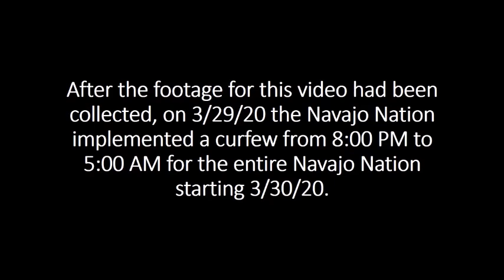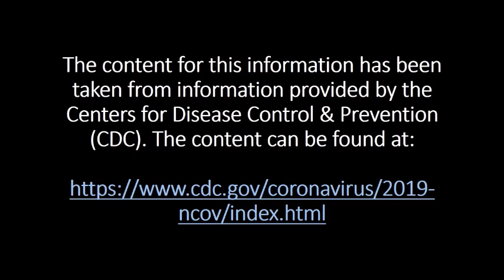How to Protect Yourself From COVID-19 (Navajo Language Video)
This is a video that I had made in regards to how to protect yourself from COVID-19 or Corona Virus, or "Dikos Nitsaaí Nahast'éí Ts'áadah Bee Wójíhígíí" as it is known in Navajo.

These are from recommendations by the CDC referenced 3/29/20. Information is constantly changing in regards to how to combat this virus, so this information may change over time. Below is the transcript for those who are practicing their Navajo language reading skills:

Yá'át'ééh!
Hello!

Díí naalkidígíí bee Dikos Nitsaaí Nahast’éíts’áadah Bee Wójíhígíí haaléit’áo bits’ąą ádaa áhólyáa doleełígíí éí baa hashne’ dooleeł.
In this video, I wanted to talk briefly about ways to protect yourself from COVID-19.

Áłtsé góne’ígíí éí… T’áá ahą́ą́h níla’ tą́nínánígis.
1. Wash your hands often.

Níla’ t’áadoo tááńgisí nináá’ dóó nichį́į́h dóó nizéé’ t’áadóó bídílnihí.
If you haven't washed your hands, don't touch your eyes, nose, and mouth.

Naaki góne’ éí… Hasłáagi nanináago ła’da dilkosgo t’áadoo bit’áahjį’ naninahí.
2. In public, avoid close contact with people who are sick.

Hastáá adées’eez bíighahgo nihita’ nahaz’áago ádeínóhsin danihiłní.
Keeping 6 feet away from each other is recommended.

Tą́ą́’ góne’ éí… Dikos nidoolna’go t’áá hooghandi sínídáa doo ndi shidí’nóol’įįł nínízingo éí azee’ ál’į́į́góó díínááł.
3. Stay home if you’re sick, except to get medical care.

Tséghahoodzánídę́ę́’ Nihinaat’áani President Nez ání, “Doo áńt’éhí da ndi t’áadoo háágóo da naninahí. Ádaa áhólyáago t’áá hooghangi sínídá."
Our Navajo Nation President, President Nez, says,” Even if you’re healthy, do not travel about. Stay at home.”

"Naa hą́ą́h nisinígíí biniinaa.”
"This is for your own good."

Dį́į́’ góne’ éí… Dílkosgo éí doodago hats’į́įyaa diníigo nizéé’ dóó nichį́į́h éí bee adit’oodí bik’ínáníłtįh.
4. When you cough or sneeze, cover your mouth and nose with a tissue.

Áádóó t’áá kǫ́ǫ́ bee adit’oodí éí ts’iilzéí biih hi’niłí biih hidííłhą́ą́ł dóó níla’ táádíígis.
Immediately, throw away used tissues in the trash & wash your hands.

Ashdla’ góne’ éí… Dikos nidoolna’go éí nizéé’ dóó nichį́į́h bik’ídííłtįh.
5. If you are sick, wear a face mask.

Díí at'áo 'áh dishní...
This is what I mean...

Hastą́ą́ góne’ éí… Ha’at'íí shį́į́ bídadílchidígíí éí t’áá ahą́ą́h nanít’ǫ’.
6. Clean and disinfect frequently touched surfaces.

T’áá dishnínígíí éí ná’ádííhígi dóó dádílkał bee ąą’ ánál’įįhígíí dóó yah ánída’aldahígi dóó tó bee hanágisígíí dóó chidí bidádílkał bee ąą’ ánál’įįhígíí da.
What I mean is, where you eat and door knobs and restrooms and water faucets and car door handles.

T’áá éí t’éiyá bee nihił hodeeshnih nisoo.
That’s all I wanted to share with you guys.

Ádaa áhólyá dóó hágoónee’!
Take care & goodbye!